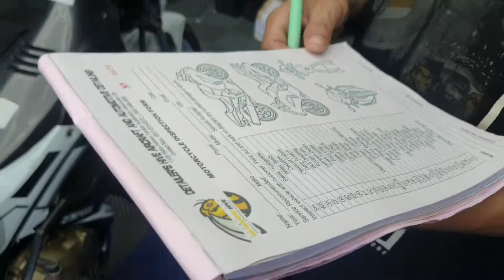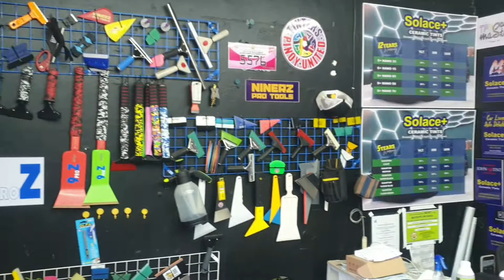WOW MAGIC | KUMINTAB MOTOR NI SIR